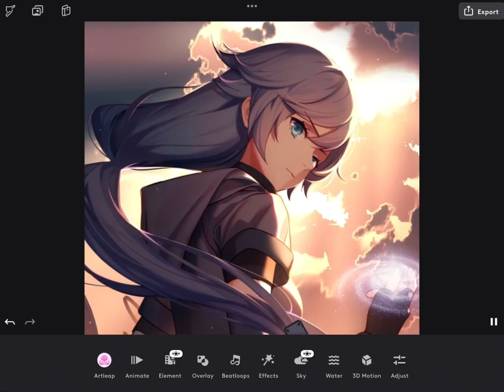Fu Hua is so pretty